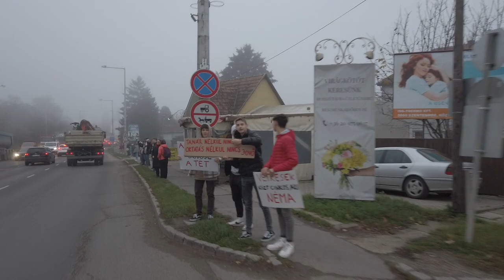1118 első videó